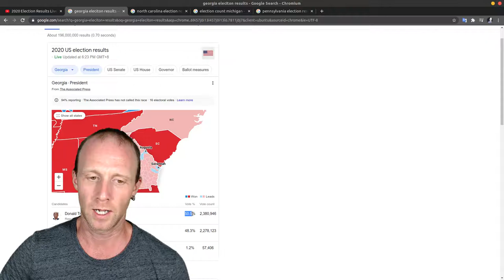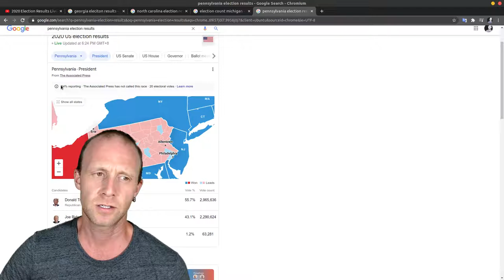美國的選舉說明